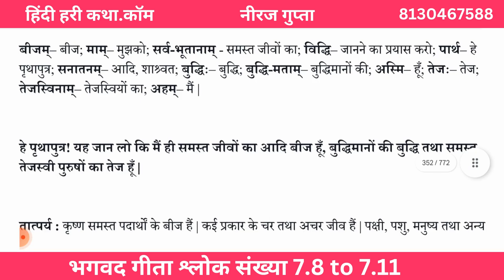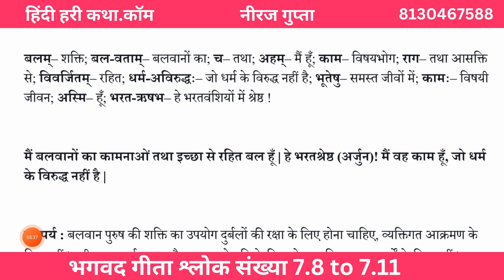भगवद गीता श्लोक संख्या 7.8 to 7.11 | Hindi Hari Katha. Com | Neeraj Gupta | Bhagavad Gita in Hindi